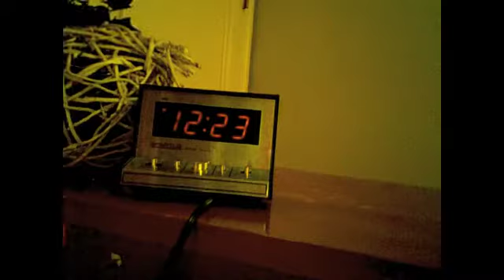Carter Banks Videography